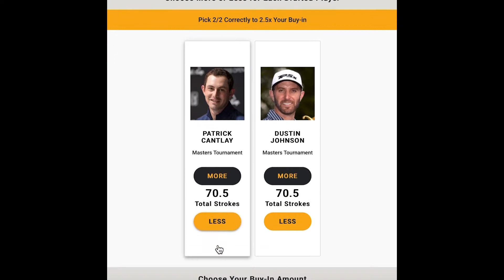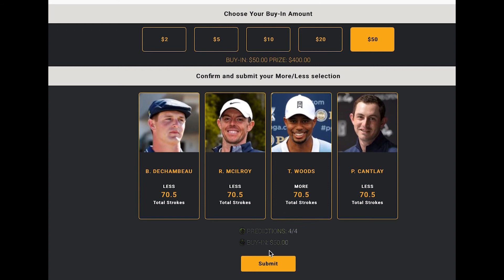Monkey Knife Fight Picks | The Masters: Day 1 | Fantasy Golf Picks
It's Masters week and Conner Rowntree is looking at some of the best MKF golf contests to play!

Our Masters Promo: Play 2 Rounds - $5 ticket, Play 3 Rounds - $10 ticket, Play all 4 Rounds - Get $20 ticket with min $10 total.

*The contests in this video are subject to change up until the player tees off.

Ready to join the fastest-growing daily fantasy sports platform in America? Play our unique contests for all major sports leagues and esports where you can win real money.  🏈🏀⚾🏒⛳🎮⚽👊

💵 Play your first $5 game for FREE and get a 100% deposit match up to $50 when you make your first deposit.